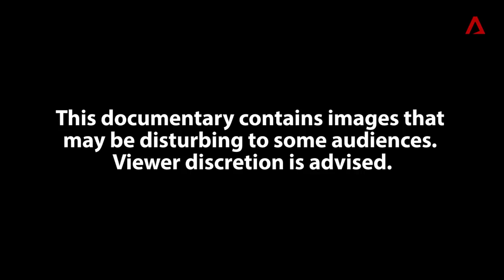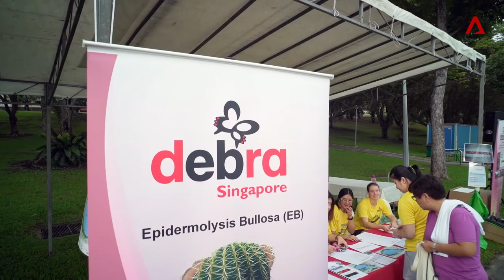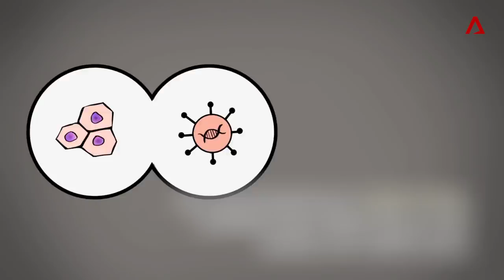Butterfly Children: Raed's Story | CNA Insider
The term "butterfly children" belies a cruel reality - when your skin is as fragile as a butterfly's wings. How do you cope when the slightest trauma causes your skin to blister? This is the story of a 3-year-old and his parents.